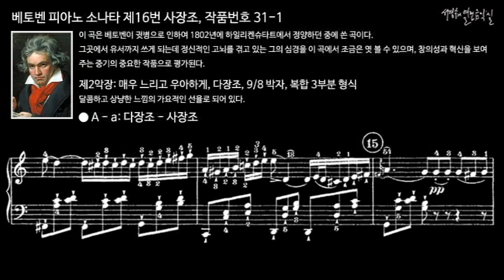베토벤 피아노 소나타 제16번 사장조, 작품번호 31-1 제2악장 A - a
이 곡은 베토벤 1802년에 쓴 곡으로 귓병으로 인하여 하일리켄슈타트에서 정양하던 중에 그 곳에서 유서까지 쓰게 되는데 정신적인 고뇌를 겪고 있는 그의 심경을 이 곡에서 조금은 엿 볼 수 있으며, 창의성과 혁신을 보여주는 중기의 중요한 작품으로 평가된다.

II. Adagio grazioso, C Major, 9/8 meter, Ternary form
제2악장, 매우 느리고 우아하게, 다장조, 9/8 박자, 복합 3부분형식
달콤하고 상냥한 느낌의 가요적인 선율로 되어 있다.